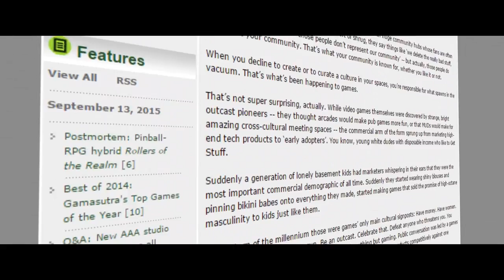Honey Badger Report: Badgers Investigate SPJ Airplay(Director's Cut)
Others have covered the panels, the panelists and the media. But who's covered the Gamergate community that made SPJ Airplay possible?

Let's celebrate the diverse people who've persevered despite bomb threats and despite being bullied and mocked by many in media.